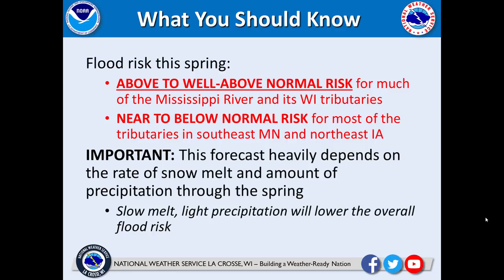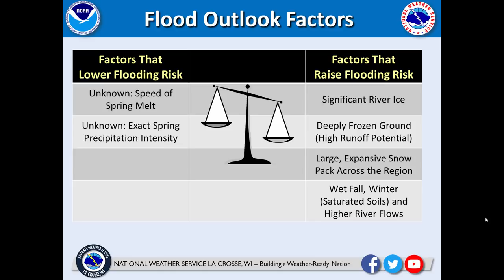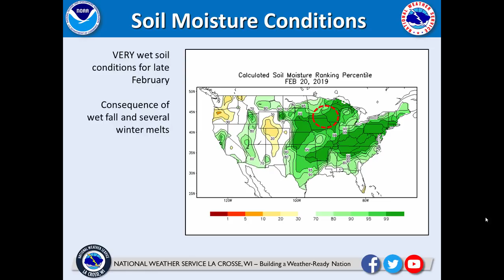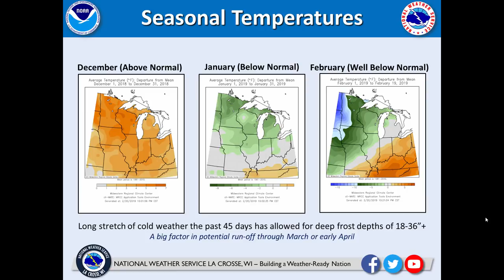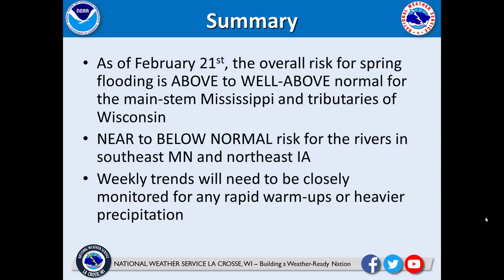First 2019 Spring Flood Outlook Released February 21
Overall, this spring season looks to feature above to well-above normal chances for spring flooding along the main-stem Mississippi River and some of its tributaries. An updated to this briefing will be released March 7th.